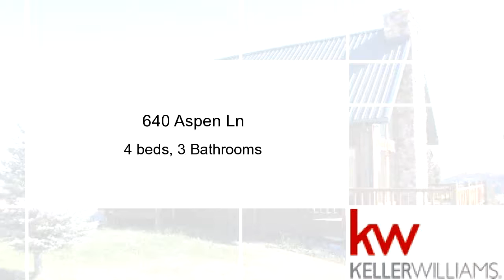Residential for sale - 640 Aspen Ln, Deer Lodge/Garrison, MT 59733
Sportsman's Paradise!  Hunting, fishing, and stunning views abound on this 10 acre property located in gorgeous Gold Creek.  Home built by local Mennonites features 4 bedrooms, 3 bathrooms, and almost 2500 square feet of custom space. Fully loaded with range, refrigerator, dishwasher, and chest freezer.  Additional furniture available as well.

Bedrooms: 4
Bathrooms: 3 Bathrooms
Square Feet: 2480
Price: $379,900